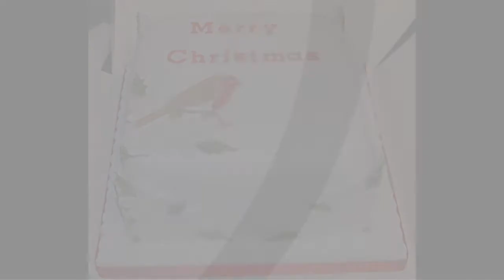Favorite Christmas Cakes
Christmas Cake | BBC Good Food
Special diets Give your Christmas cake a stylish and professional finish this year with this ... You can make this Christmas cake right at the last minute.
Special Diet Christmas Treats

Christmas means getting together with many old friends and beloved family members who will partake in festive meals, cocktail parties or coffee and treats. Sometimes the treats and cakes required will need to address special diet considerations so your guests can enjoy...Read More »
 By Michelle Anderson, About.com Guide
Christmas chocolate | BBC Good Food
Christmas pudding rice krispie cakes ... Use it as an excuse to make these delicious chocolate, nutty cake squares.
BBC - Food - Recipes : Christmas ca...
This traditional Christmas cake pulls out all the stops - if you have the time, feed it with brandy in the run up to Christmas.
How to cook perfect Christmas cake ...
16 Nov 2011 ... As the very first real cake I ever baked, Christmas cake occupies a special place in my heart. Admittedly, the result, cruelly dubbed "the rock of ...
Whether you are looking to make a traditional Christmas Cake or are looking for ... They make Christmas morning special, without spoiling anyone's appetite for ...
Very Special Christmas Cake - Farmh...
Created exclusively for us by Milly Hunter in her farmhouse kitchen Tastes just the way a traditional Christmas Cake should.
40 Christmas cake ideas - goodtokno...
10 Nov 2014 ... Easy Christmas cake recipes and designs, From traditional Christmas cakes and low-fat ones to classic fruit cake and gorgeous decorations, ...
ALDI - Christmas Cake
On the ALDI webpage you get all information about ALDI, Special Offers, Stores, etc.